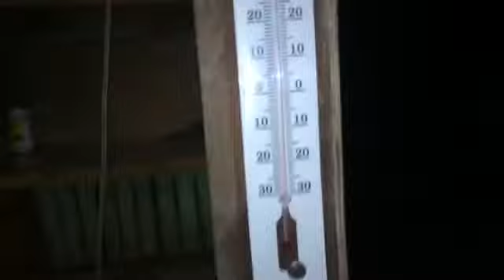Tagaytay Vlog + Crossover Game😍🏐|Albert Abat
So ayun guys! Welcome to the another Vlog!🤗 sana guys nag enjoy kayo this vlog ay pumunta kami ng Tagaytay then Na late ako sa laban namin kaya naging 2nd Six ako! Sana guys nag enjoy kayo😊 sorryy guys Pangit yung edit

ALBERTO ABAT, A Volleyball Player by a Pro, Youtube Vlogger By Accident, Holding A Camera instead of Ball,Facing A Laptop instead of the Net. Do you wanna be one of my Teammate?

FAQs:
Name: Alberto Abat
Age: 14Yrs old
Nationality: Filipino
Editing Software: iMovie And PocketVideo